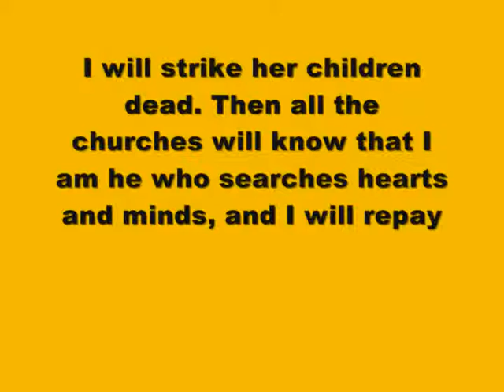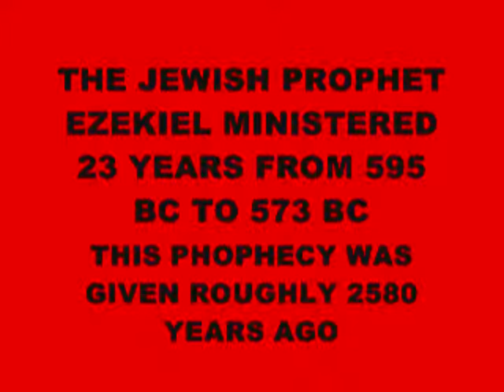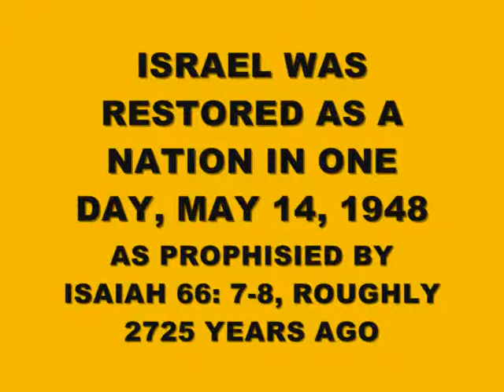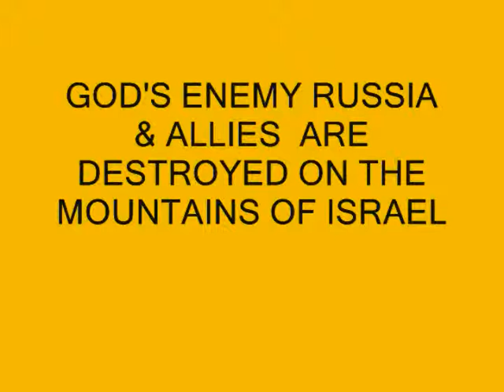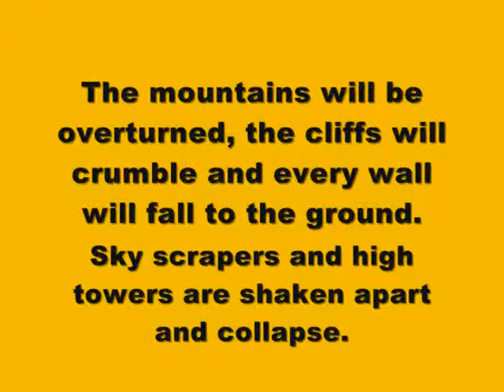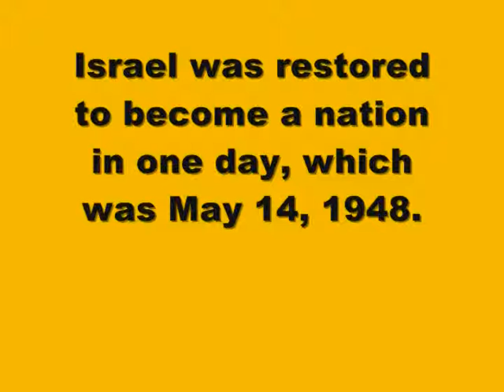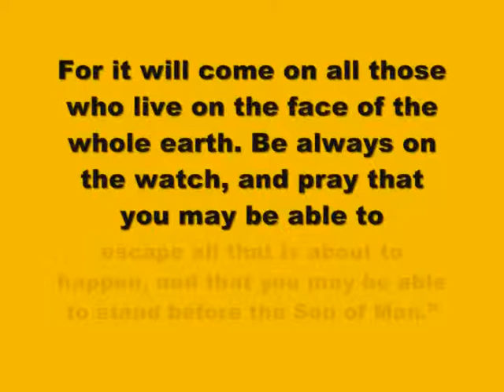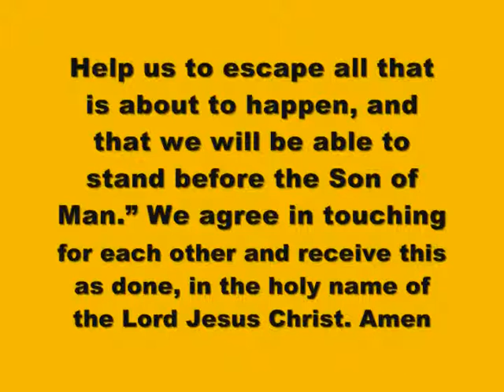ALMIGHTY GOD IS ANGRY & WILL DESTROY NAURU